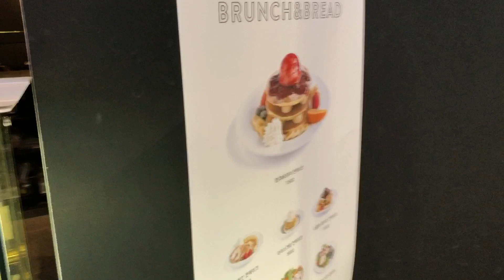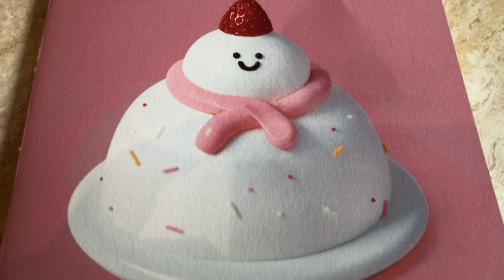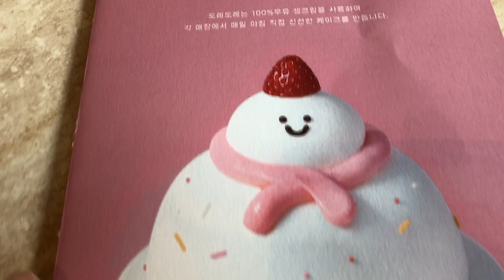【韓国スイーツ レインボーケーキのDOREDORE】インスタ映えカラフルケーキ モッパン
韓国ソウルの現代シティアウトレットの中にあるドレドレという可愛いカフェに来ました
７色の層がカラフルな「レインボーケーキ」を人気商品にしたブランチカフェです

DORE DORE / ドレ・ドレ　現代シティアウトレット東大門店
ドレドレ　ヒョンデシティアウレットンデムンジョン도레도레 현대씨티아울렛동대문점

ガイドブックや雑誌、テレビなどでもたびたび取り上げられ「フォトジェニック」なスイーツがあることで有名なカフェです。
その中でも一番人気のスイーツといえば「レインボーケーキ」。
７色の層がカラフルな「レインボーケーキ」を人気商品にした人気ブランチカフェの東大門店。
一見びっくりするほど鮮やかな色彩のレインボーケーキは体に害のない天然色素を使用しているそうです
レインボーケーキのほかにも、ユニークで楽しくなるようなデコレーションとネーミングのケーキがいろいろあります。
レインボーケーキには、サンドされたクリームがセンクリム（生クリーム）とクリムチジュ（クリームチーズ）があります。
ピースケーキのサイズはとっても大きい
サンドイッチ類やサラダ、ドリンクがセットになったブランチメニューもあります

ボリュームもあって中はしっとりしていて味はチーズクリームと生クリームの2種類です♡
通常レインボーケーキと呼ばれてるんですが、
正式名称は「キブンチョアケイク(기분좋아케이크)」
日本語で「気分最高！ケーキ」という意味です

地下鉄２・４・５号線トンデムンヨクサムンファコンウォン（東大門歴史文化公園・Dongdaemun History & Culture Park 205/422/536）駅１４番出口を出てまっすぐ進み、２つ目の角（ミリオレの手前）を左に曲がり、さらに進むと右手にある現代シティアウトレット東大門の地下１階にあります。徒歩約５分
DISHROOM by DORE DORE 東大門店

ソウル特別市 中区 奨忠壇路13キル 20, 現代シティアウトレット B100均DIYF

サンシャインスクールのhitomiです

月曜日・・・ソープカービング初級
火曜日・・・フルーツ&ベジタブルカービング
水曜日・・・キャンドルカービング
土曜日・・・カフェ